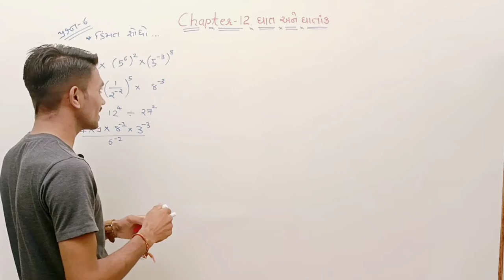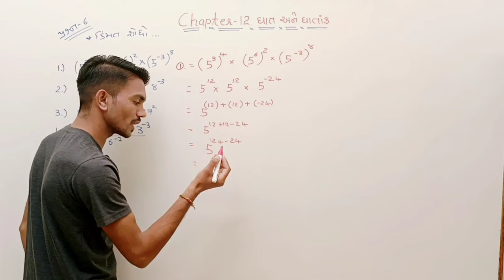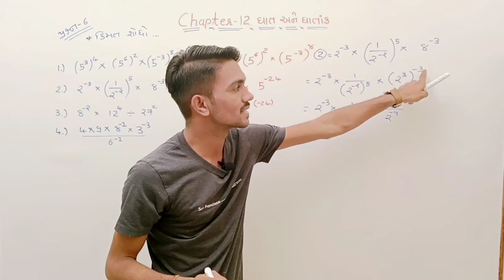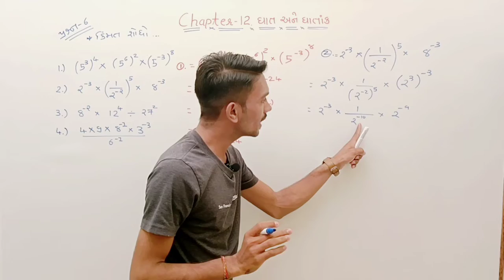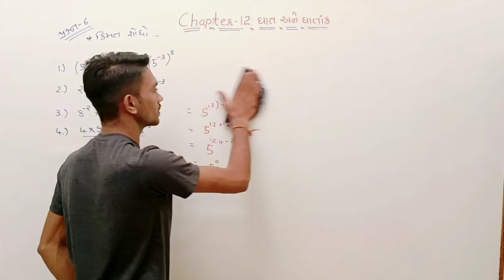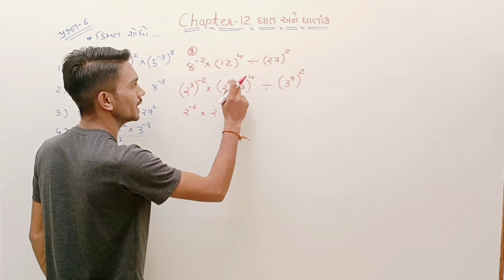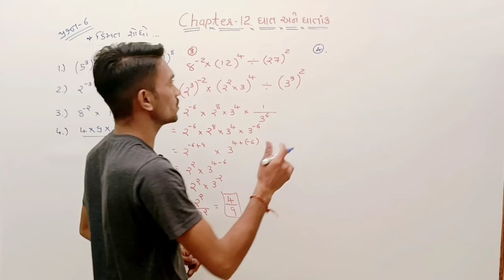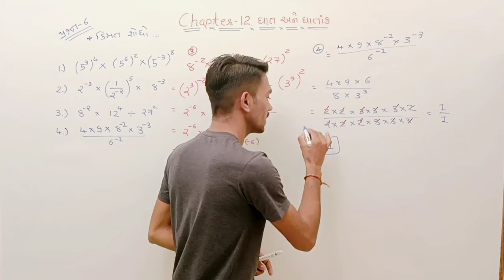Std 8 Maths Ch 12|SwadhyayPothi |સ્વાધ્યાયપોથી| Bhag 2|Dhoran 8 prakarn 12 Ghat Ane Ghatank પ્રશ્ન-6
Std 8 Maths Ch 12| Swadhyay Pothi |સ્વાધ્યાય પોથી | Bhag 2|Dhoran 8 prakarn 12 Ghat Ane Ghatank  Question-6 @Tushar Kudala

Chapter- 12 Vartul Sambadhit Xetrafal

Gujarati Vyakaran

Perfect Platform of Education.
👉 Maximum we can help all dear students.
               By - Tushar K. Kudala
               (B.Sc.I.C.  B.Ed.)